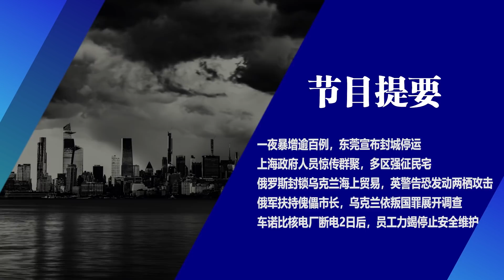上海政府惊传群聚，强征民宅作隔离，东莞宣布封城；俄军扶持傀儡市长，乌克兰依叛国罪展开调查；俄罗斯封锁乌克兰海上贸易，英警告恐发动两栖攻击∣新闻连报（20220314）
00:30一夜暴增逾百例，东莞宣布封城停运

03:10上海政府人员惊传群聚，多区强征民宅作隔离用房惹议
06:06俄罗斯封锁乌克兰海上贸易，英警告恐发动两栖攻击

08:00俄军扶持傀儡市长，乌克兰依叛国罪展开调查
10:05车诺比核电厂断电2日后，员工力竭停止安全维护